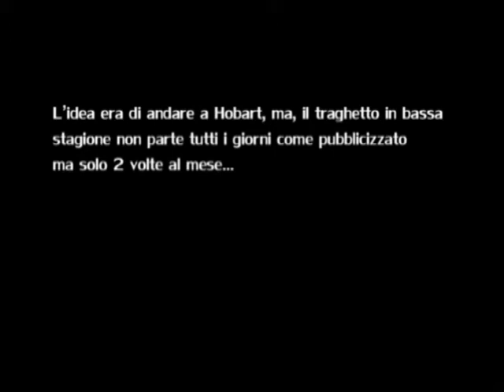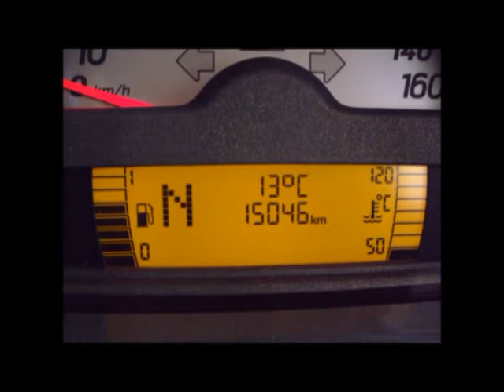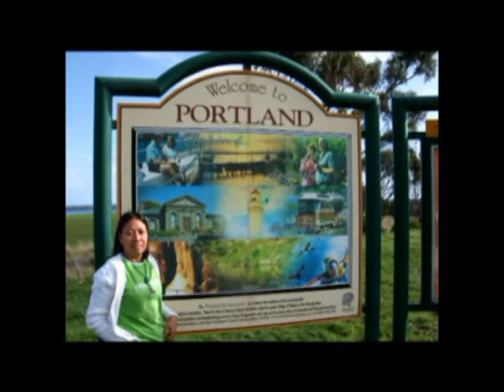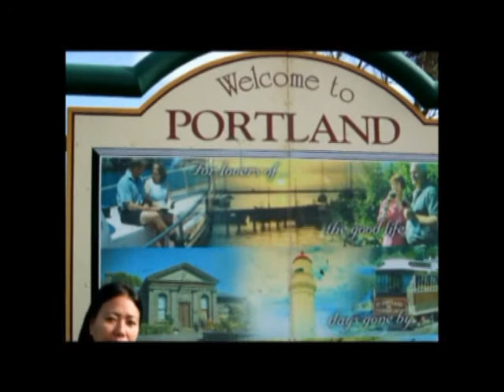TRIP 01 TURSI TO AUSTRALIA SMART4TWO 3000 KM